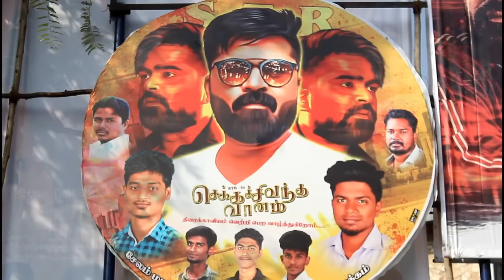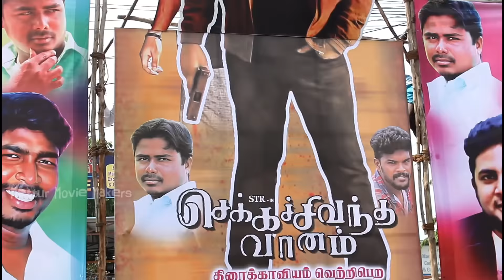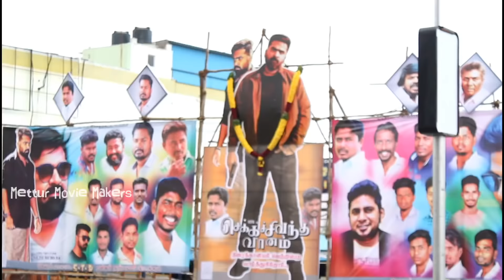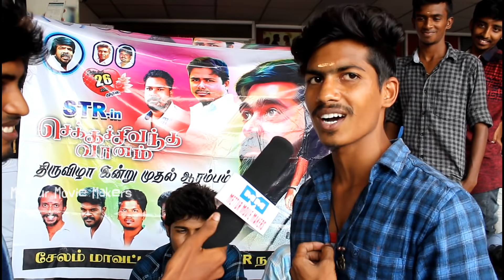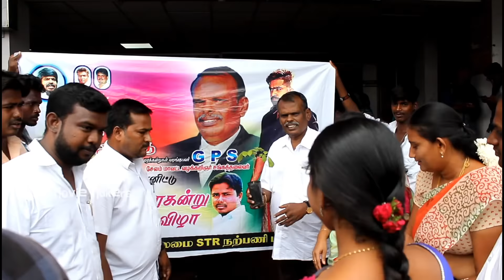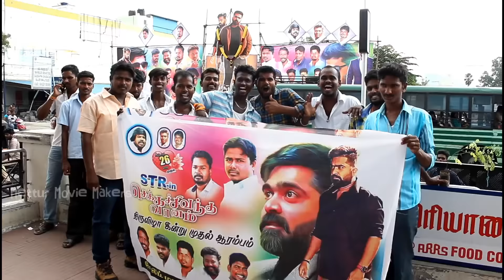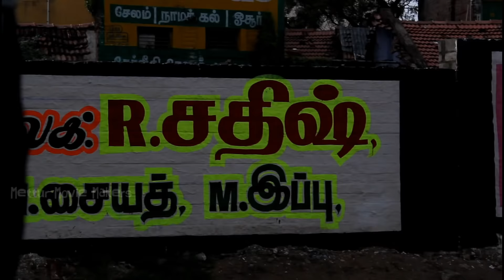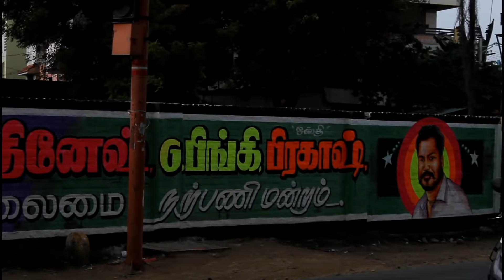CCV Mass celebration, Salem STR Fans Club... ARRS Multiplex theatre...